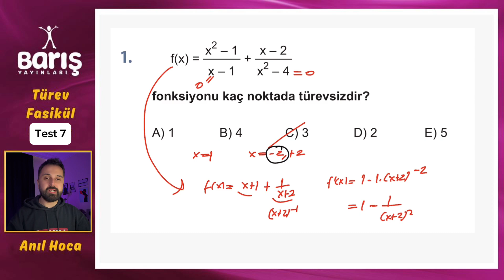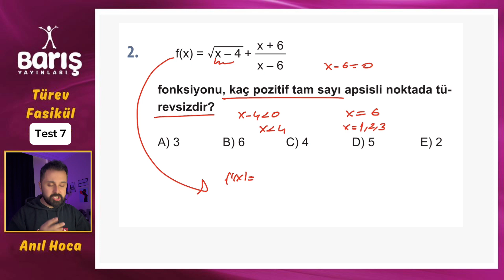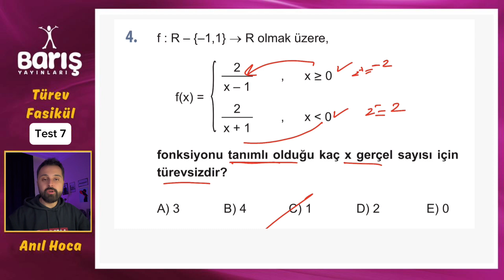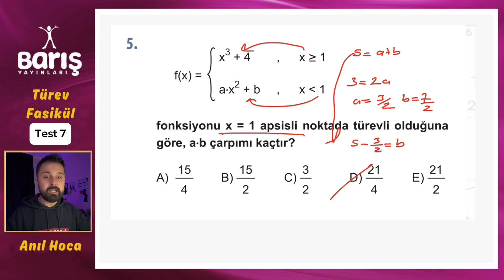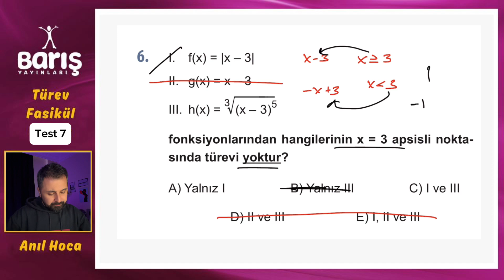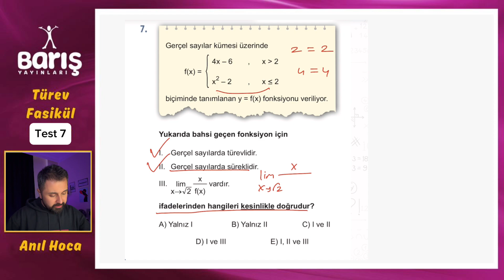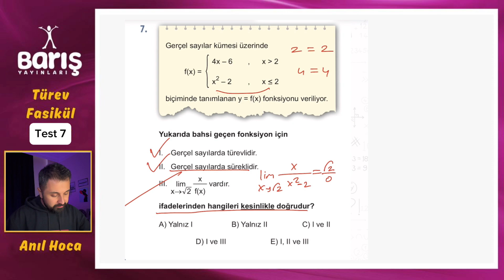BARIŞ YAYINLARI TÜREV FASİKÜLÜ TEST 7 ÇÖZÜMLERİ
Arkadaşlar selamlar herkese iyi çalışmalar. Barış Çelenk Yayınları Türev Fasikülü Test 7 nin çözümlerini bu videoda sizler için yaptık.

00:00 1.SORU
0148 2.SORU
03:07 3.SORU
03:22 4.SORU
04:06 5.SORU
05:17 6.SORU
07:16 7.SORU